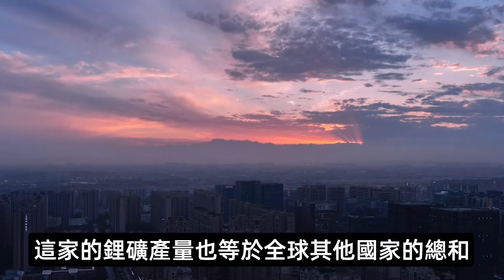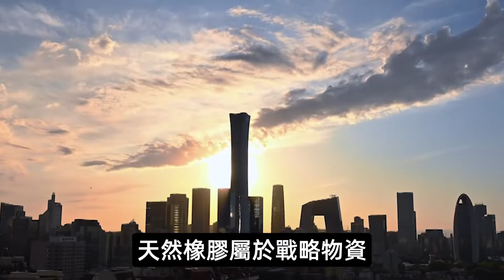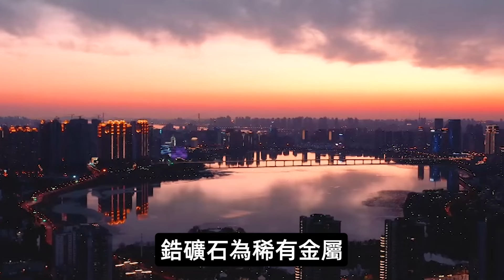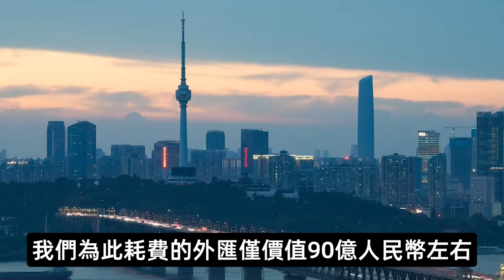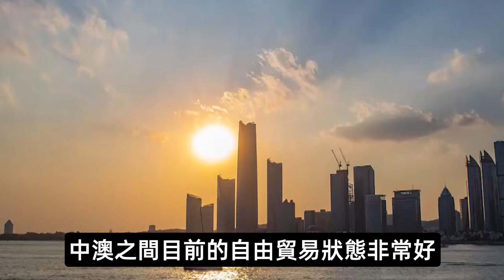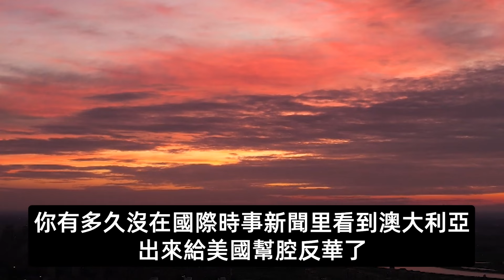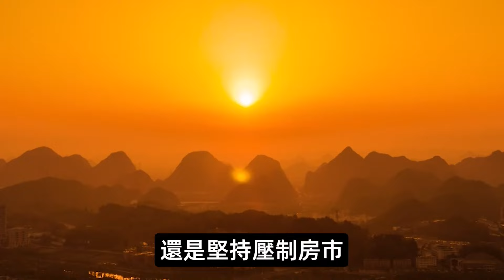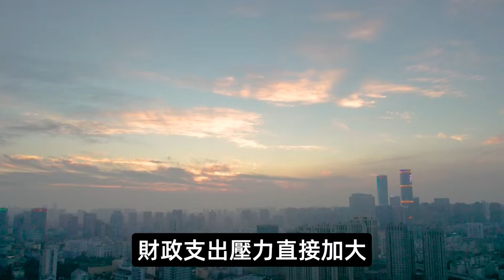中國賺的外匯買空了全球礦石，一文說清楚國家政策背後的秘密